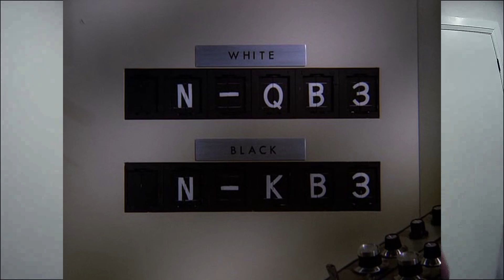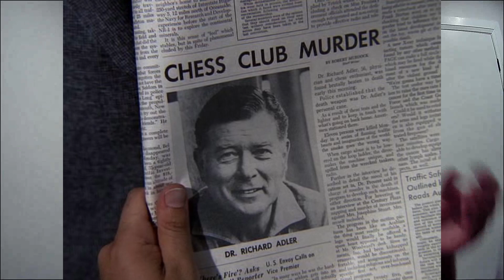S07E12: CRACK-UP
Hello fellow Mission Impossible fans!
00:00 Intro
00:10 Welcome
00:17 Recap
06:58 Grade
09:50 The Bad
19:09 The Chess Stuff